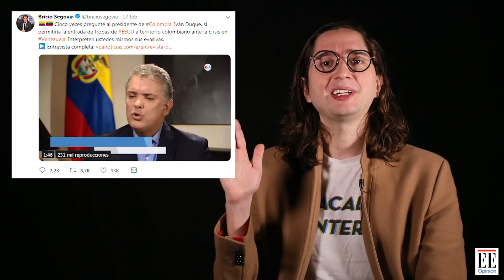Atentado del Eln, Bogotá la más contaminada, empanada a $800 mil y más | Me Acabo de Enterar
No olvide lo que sucedió la semana pasada. El Eln atentó contra un oleoducto y produjo un derrame inmenso de petróleo, Hollman Morris insiste en su candidatura a la Alcaldía de Bogotá pese a las denuncias en su contra y se cumplieron 35 años de la muerte de Julio Cortázar.

Esto es Me Acabo de Enterar.

Este semanario gratuito y bendito, producido en El Espectador, sale cada lunes en la noche. Por favor, cuéntennos en los comentarios qué opinan y qué noticias creen que nos faltaron.

Me Acabo de Enterar es escrito y presentado por Juan Carlos Rincón Escalante (@jkrincon), María Paulina Baena (@mapatilla) y J. Torres.

En el equipo investigativo están Laura Tatiana Peláez, Cindy Bautista y Camila Pérez.